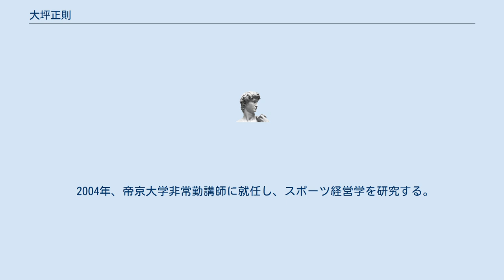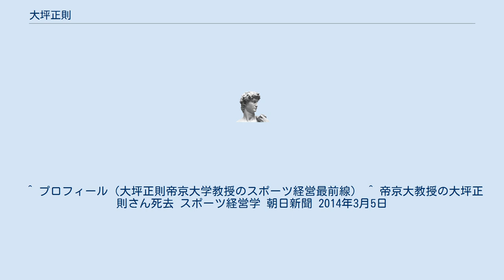大坪正則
大坪 正則（おおつぼ まさのり、1947年9月6日 - 2014年3月4日）は、帝京大学教授、経営コンサルタント、スポーツ経営学者。
佐賀県唐津市出身。
西南学院大学商学部卒業。
 1970年大学卒業後、伊藤忠商事に入社する。
入社後、米国駐在員、NBA担当責任者などを経て、1986年にNBAとのライセンス契約を結び責任者に就任。
1990年には、NBA公式戦開幕試合を実施した。
この試合は史上初の北米大陸以外での公式戦開催であり、このNBAのマネジメントを通して米国のプロスポーツリーグ経営を学ぶ。
 1998年に伊藤忠商事退社後、1999年に株式会社ニッポンスポーツマネジメントを設立し、代表に就任。
その後、大広顧問（1999年4月 - 2004年3月）、ニッポン放送スポーツ部の経営コンサルタント（2000年10月 - 2001年9月）、ヤクルト球団の経営コンサルタント（2000年11月 - 2001年3月）などを歴任。
 2004年、帝京大学非常勤講師に就任し、スポーツ経営学を研究する。
2005年に帝京大学経済学部教授に就任。
日本野球に関しては、メジャーリーグ経営をモデルに研究している（主にチケット代の平均、スター選手の年俸比較、球団別収支、スポンサーなどの詳細なデータを中心に研究）。
 近年は野球以外のスポーツやマスメディアコメンテーターにも進出、報道ステーション、すぽると!などにも出演。
2009年11月17日には「スポーツ経営に詳しい帝京大学教授」としてBATTLE TALK RADIO アクセスに出演。
その他、BJリーグのアドバイザーも務めていた。
 2014年3月4日、胃癌のため死去。
66歳没。
 ^ プロフィール（大坪正則帝京大学教授のスポーツ経営最前線） ^ 帝京大教授の大坪正則さん死去 スポーツ経営学 朝日新聞 2014年3月5日